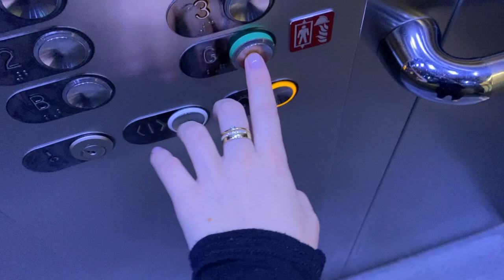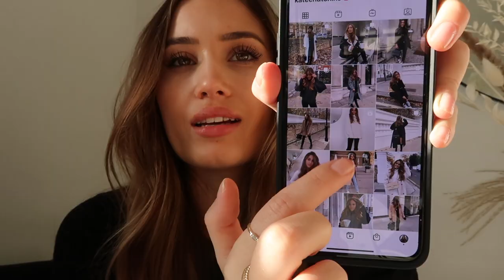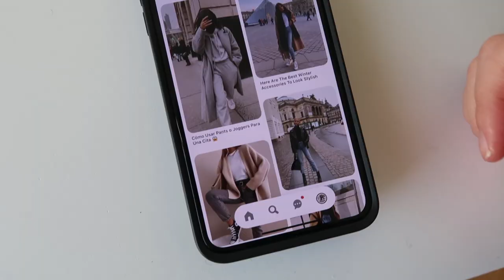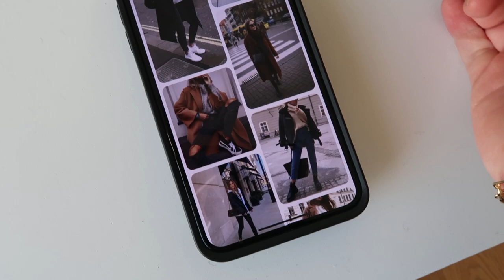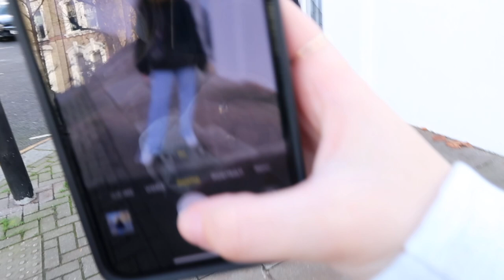INSTAGRAM PHOTO TIPS & MY JEWELLERY COLLECTION VLOG | Kate Hutchins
AD video in collaboration with Mejuri 🥰

Names below:
Diamond Necklace
Crescent Necklace
Bold Link Chain Bracelet
Diamonds Team Ring
Bold Stacker
Solo Diamond Ring
Duo Ring
Solo Baguette Diamond Ring

Black faux fur Coat
Cream faux fur coat